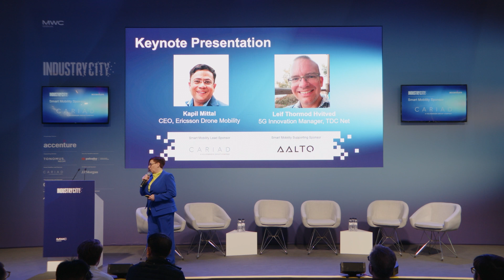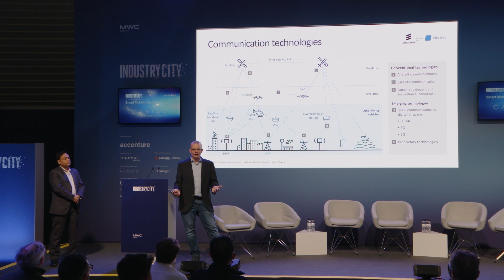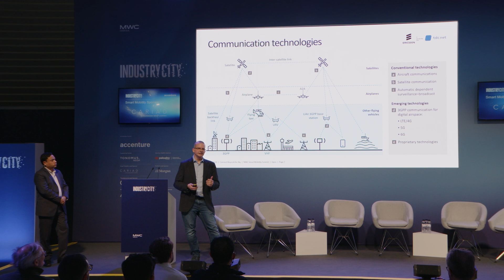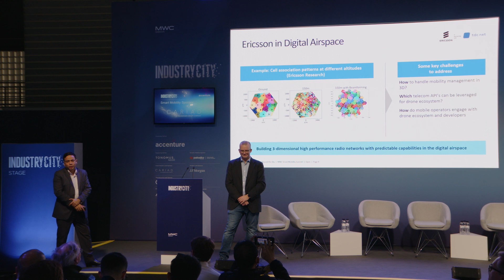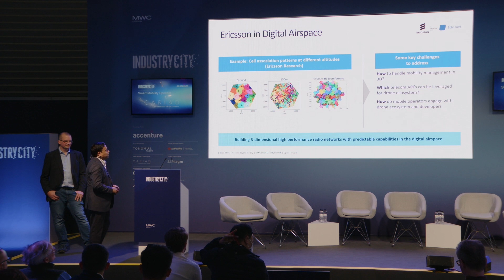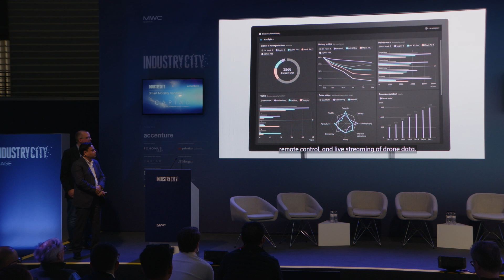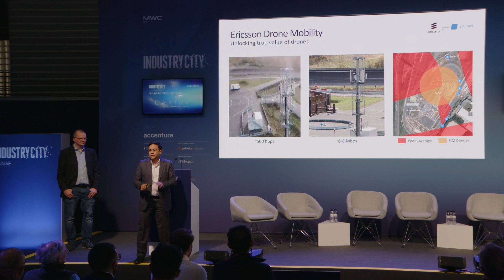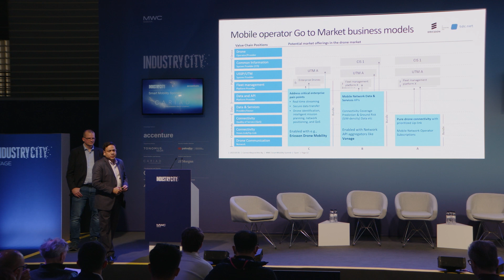MWC 2023: In discussion with Ericsson Drone Mobility CEO Kapil Mittal at GSMA – I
Widespread adoption of 5G expands the horizon of Advanced Air Mobility. The advanced network technology enables drones to fly beyond visual line-of-sight (BVLOS) and provides an unprecedented potential for aviation communication. Taking this forward during the GSMA session, Kapil Mittal, CEO, of Ericsson Drone Mobility with Leif Thormod Hvitved, 5G Innovation Manager, TDC Net, discusses the effective role of 5G in Digital Airspace, and the importance of 3-dimensional 5G networks and mission-critical infrastructure that will help us realize the full potential of Drone Industry.